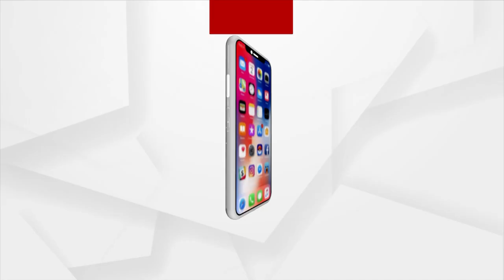Brother Desperately Searching For His Brother After Fatal Train Crash